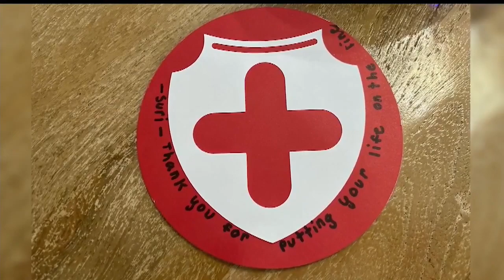Valley’s youngest residents showing appreciation for others during COVID-19 pandemic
Local kids, ages 4 to 14, are doing their part to show their support for those on the frontlines